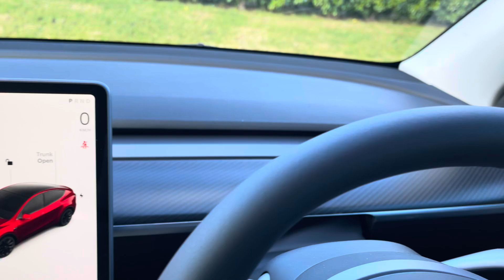6 October 2024